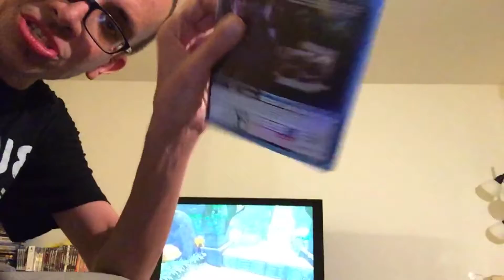More of me playing Crash Bandicoot N. Sane Trilogy: Turtle Woods then Snow Go.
This was also a Facebook live video.